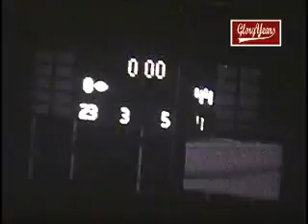R20250 OH Colerain 44 Anderson 0 1979 FB 01